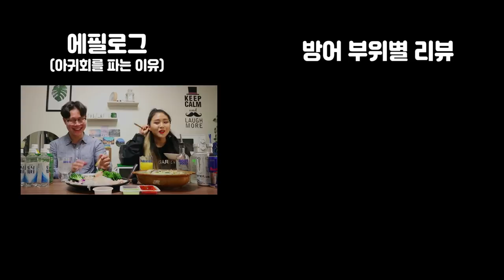아귀를 회로 먹는다고?? 술튜버와 함께하는 회&보드카 먹방 / 회사랑 / 리비(leeby) / 아귀회 / 앱솔루트미니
저번 영상에서 보여드렸던 아귀회의 맛을 드디어 공개합니다!!😃

그리고 이번엔 술먹방으로 많은 사랑을 받고 있는 리비님하고 같이 촬영했습니다!

앱솔루트 미니 보드카와 아귀회
과연 어떨까요?!

함께 보러가시죠!!